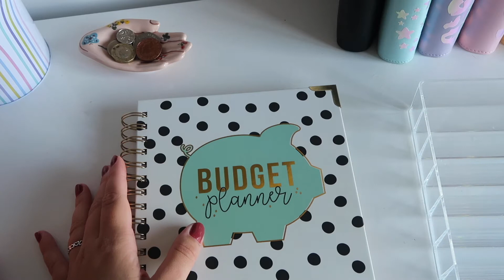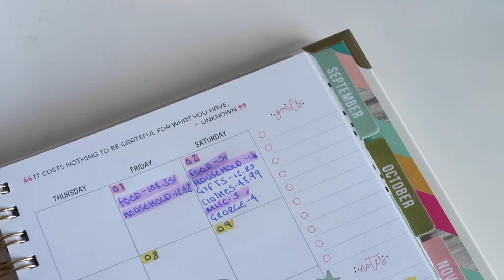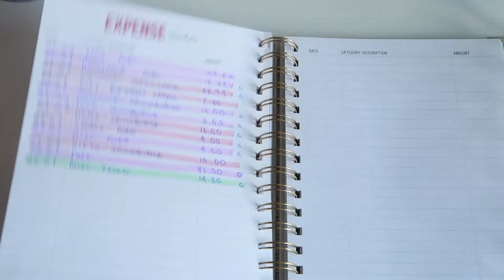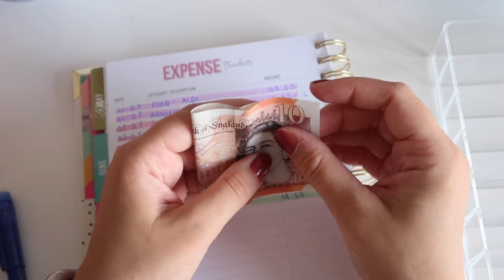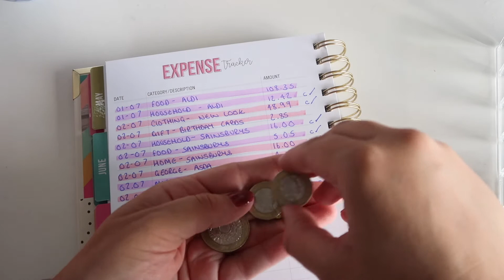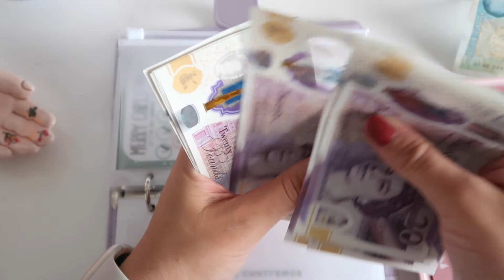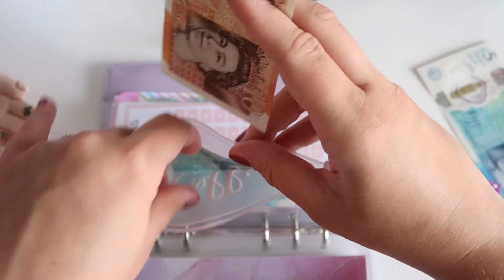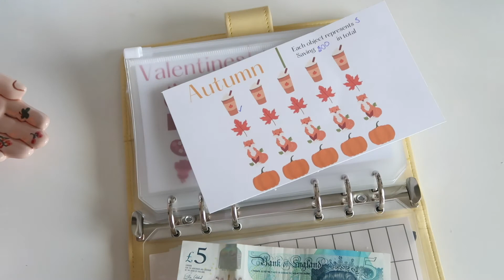July Week One Close Out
Hey!

A pretty successful week considering it was the first back from our holiday!

I would love it if you would like to visit my Etsy shop

Links below of items used in the video:

Cash Holder
Computer Keyboard